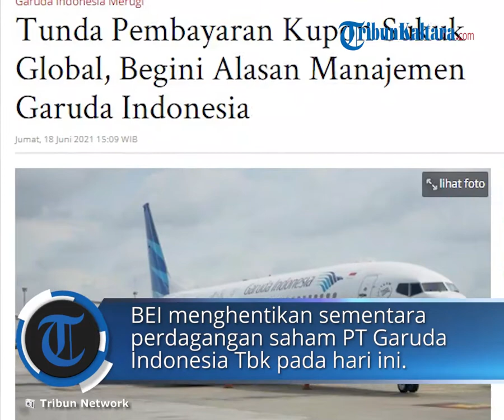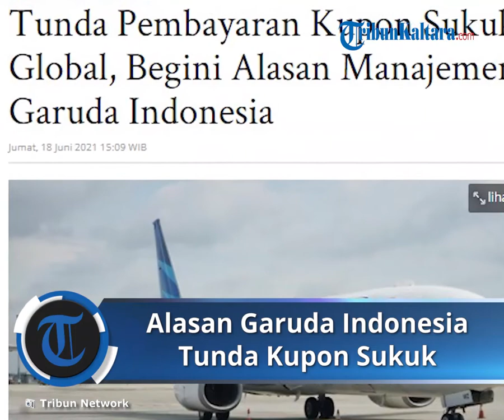Tunda Pembayaran Kupon Sukuk Global, Begini Alasan Manajemen Garuda Indonesia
Laporan Wartawan Tribunnews.com, Ismoyo

TRIBUNNEWS.COM, JAKARTA - Bursa Efek Indonesia (BEI) menghentikan sementara perdagangan saham PT Garuda Indonesia Tbk pada hari ini.

Berdasarkan keterbukaan informasi BEI, maskapai berkode saham GIAA tersebut tercatat sudah menunda pembayaran imbal hasil dalam bentuk sukuk.

Diketahui, Perseroan telah menunda pembayaran jumlah pembagian berkala sukuk yang telah jatuh tempo pada tanggal 3 Juni 2021 dan telah diperpanjang pembayarannya dengan menggunakan hak grace periode selama 14 hari, sehingga jatuh tempo pada tanggal 17 Juni 2021.

Lalu, ada masalah apa Garuda Indonesia sehingga tidak bisa melakukan pembayaran tersebut?

Manajemen Garuda Indonesia menjelaskan, penundaan ini disebabkan pandemi Covid-19.

Di mana pandemi memukul kinerja operasional dan kesehatan bisnis dari Perseroan.

"Penundaan pembayaran Kupon Sukuk tersebut memperhatikan kondisi Perseroan yang terdampak signifikan imbas pandemi Covid-19," jelas Manajemen Garuda Indonesia dalam keterbukaan informasi, Jumat (18/6/2021).

"Penundaan ini merupakan langkah yang tidak terhindarkan dan harus ditempuh Perseroan, ditengah fokus perbaikan kinerja usaha yang saat ini terus dioptimalkan guna menjadikan Perseroan entitas bisnis yang sehat, berdaya saing, adaptif dan sehat dalam menjawab tantangan bisnis yang ada kedepannya," lanjutnya.

Sebelumnya, pengumuman penundaan pembayaran telah disampaikan Perseroan melalui Singapore Exchange Announcement serta Sistem Pelaporan Elektronik PT Bursa Efek Indonesia dan Otoritas Jasa Keuangan (OJK).

Lebih lanjut Garuda Indonesia juga telah menunjuk Guggenheim Securities, LLC sebagai financial advisor yang akan mendukung langkah pemulihan kinerja usaha Perseroan.

Pemulihan tersebut, khususnya, melalui berbagai evaluasi strategi yang akan ditempuh dalam penyehatan kinerja fundamental Perseroan bersama-sama dengan mitra strategis lainnya seperti PT Mandiri Sekuritas, Cleary Gottlieb Steen & Hamilton LLP dan Assegaf Hamzah & Partners. (*)